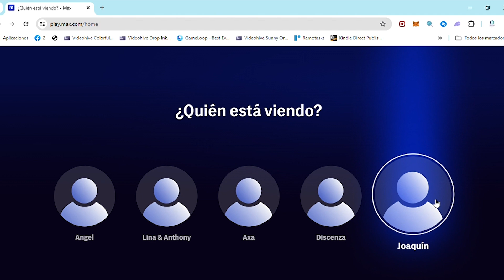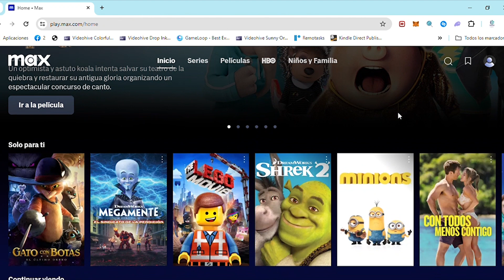Como Poner Pantalla Completa en HBO MAX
¿Quieres saber cómo poner pantalla completa en HBO MAX? En este video, te enseñamos paso a paso cómo ajustar la configuración de tu dispositivo para disfrutar de tus series y películas favoritas en pantalla completa en HBO MAX. Aprende a maximizar tu experiencia de visualización, ya sea en tu computadora, tablet o smartphone. ¡No te pierdas estos consejos esenciales para disfrutar al máximo de HBO MAX!

🔹 Guía completa para poner pantalla completa en HBO MAX
🔹 Pasos detallados para diferentes dispositivos: computadora, tablet y smartphone
🔹 Solución a problemas comunes de visualización en pantalla completa
🔹 Consejos para una mejor experiencia de visualización

Deja tus comentarios y preguntas abajo, ¡estamos aquí para ayudarte!